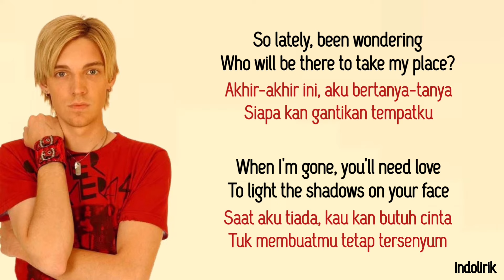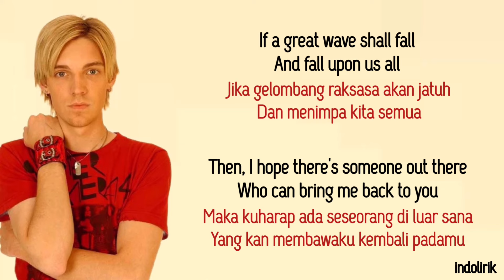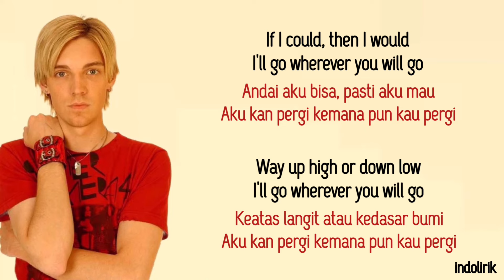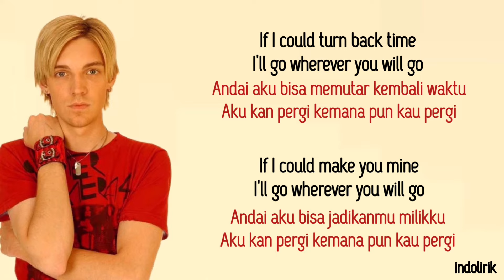The Calling - Wherever You Will Go | Lirik Lagu Terjemahan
Lyrics Indonesia

Well I hope there's someone out there